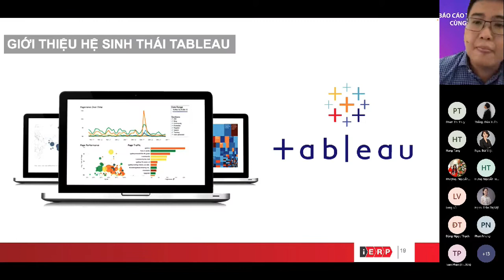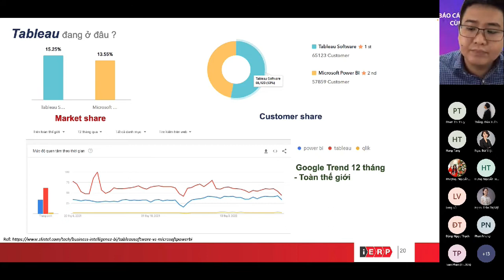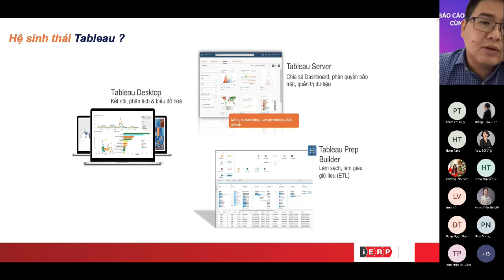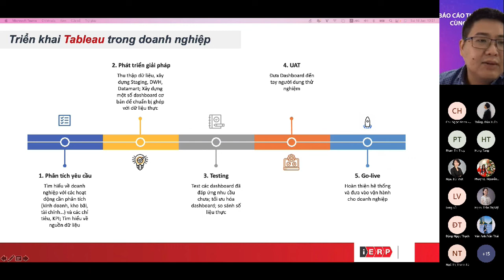Giới thiệu về Hệ sinh thái Tableau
📊  Bảng tính thông thường (Excel, Google Sheet, vv) là một công cụ truyền thống và phổ biến được sử dụng cho việc làm báo cáo. Tuy nhiên, với thời đại “dữ liệu là vàng” như hiện nay, bảng tính đang dần không đủ khả năng đáp ứng được nhu cầu phân tích và khai thác dữ liệu của các doanh nghiệp. Khi lãnh đạo kỳ vọng quá nhiều vào báo cáo: muốn tìm ra nhiều insights cho việc kinh doanh, đặt ra hàng loạt câu hỏi “tại sao…?” và muốn đưa ra lời giải, việc làm báo cáo bằng bảng tính thường sẽ trở thành “gánh nặng” đối với nhân viên văn phòng.

𝑾𝒐𝒓𝒌𝒔𝒉𝒐𝒑 𝑩𝒂́𝒐 𝒄𝒂́𝒐 𝒕𝒉𝒐̂𝒏𝒈 𝒎𝒊𝒏𝒉 𝒄𝒖̀𝒏𝒈 𝑻𝒂𝒃𝒍𝒆𝒂𝒖 giúp bạn thay đổi tư duy làm báo cáo, tiếp cận và làm quen với báo cáo thông minh – xu hướng báo cáo mới trong thời đại dữ liệu.

Công ty Cổ phần Dịch vụ iERP